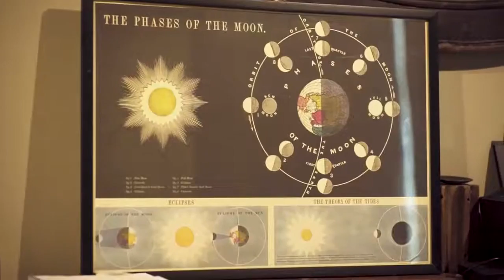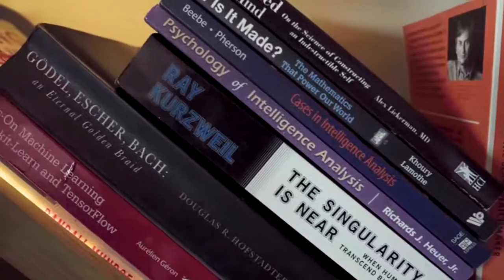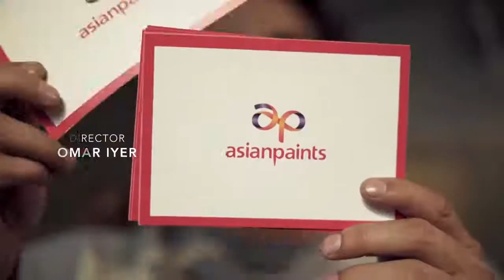Home tour Sushant Singh Rajput’s chic, urban Mumbai home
it Saddens me when hardworking honest talented person get butchered by mean peoples